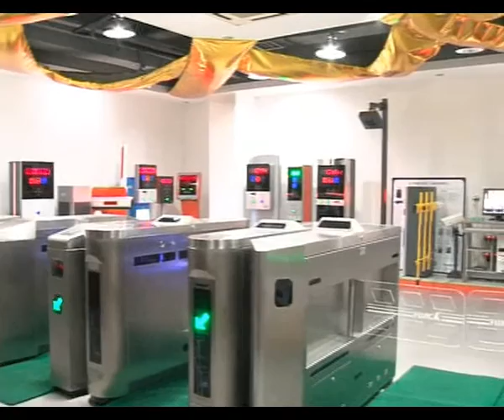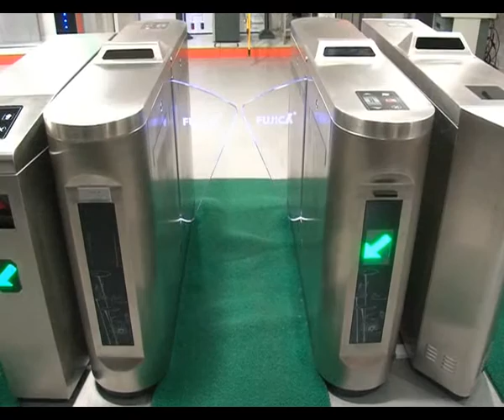FUJICA Factory--FUJICA SYSTEM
Fujica is a company specializing in developing and producing car parking system, flap barrier, tripod turnstile, swing barrier and door access management system etc.. Our products are competitive in design, craftsmanship, quality and cost effective ratio. Besides, we are one of the partner of Beijing 2008 Olympic Games and Shanghai 2010 Expo with good reputation.